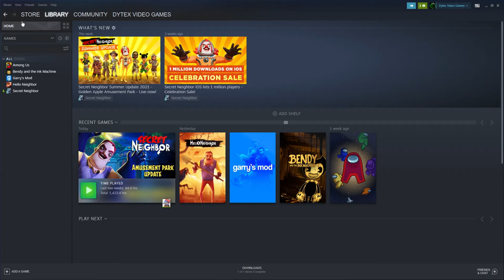Stearm How to Change Your Profile